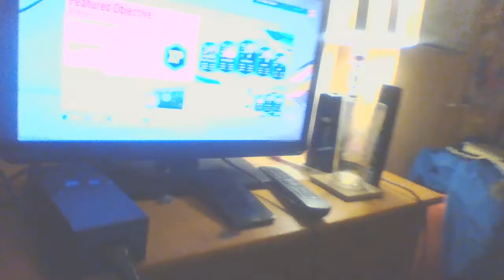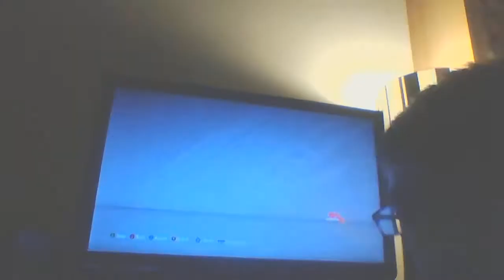Vlog before Midnight 31st May 2020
Hi guys Ryan here with another video today how is everyone doing i'm doing alright :)